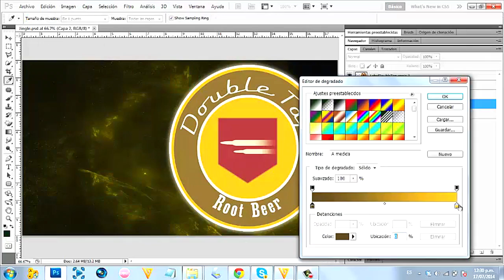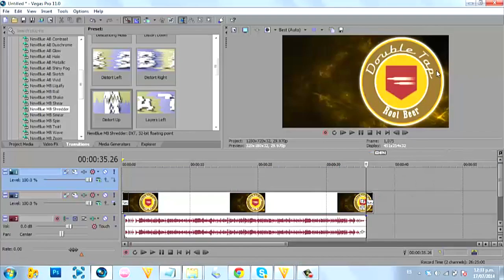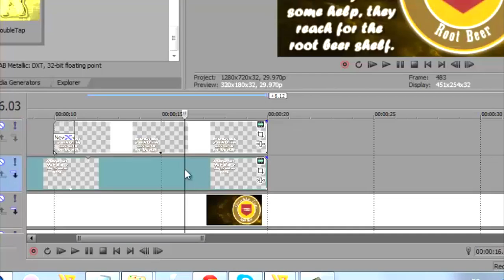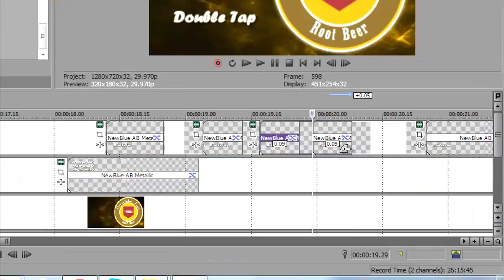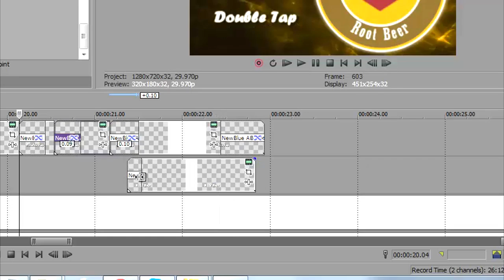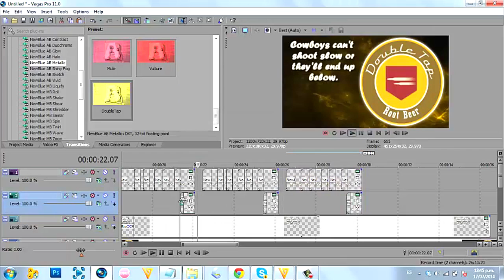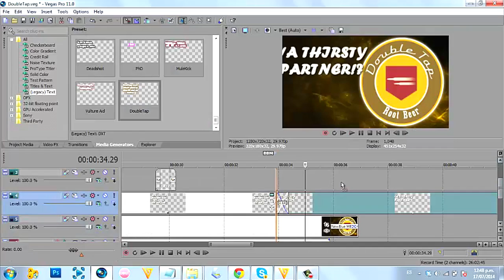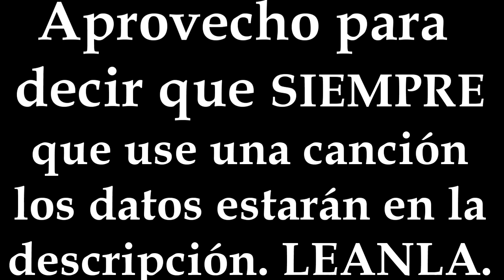Cómo se hicieron los videos de las canciones de los Perks.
★¿Tienes un canal y quieres ser partner?

►Música de fondo (En caso de ser usada):

➚Artista: Treyarch Sound

➚Canción: Dusk

➚Álbum: CoD WaW Radio Soundtrack

➚Canal: -